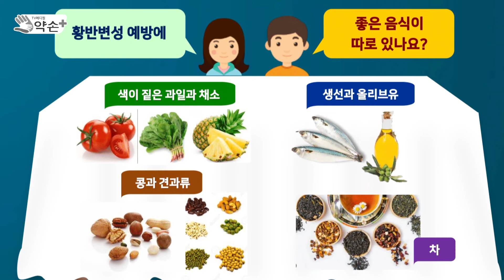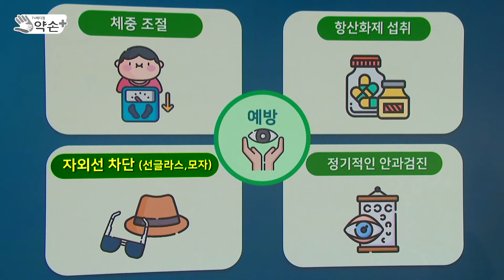실명 부르는 황반변성, 예방하려면? [눈에 찾아온 노화! '황반변성의 진단과 치료' ⑰] | 메디컬 약손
황반변성의 위험인자 '담배', '혈압', '자외선'···정기적 검진, 체중 관리와 눈에 좋은 영양분 섭취